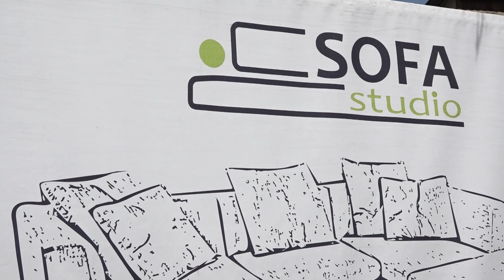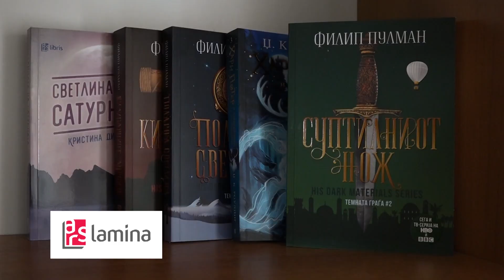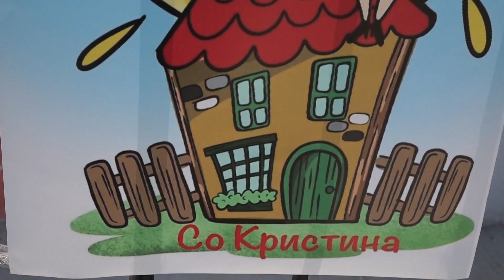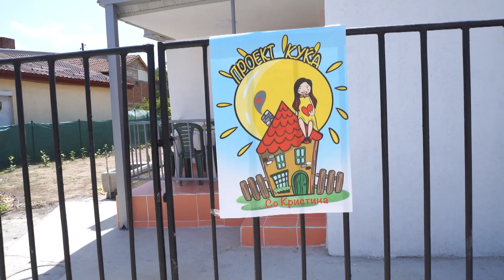Проект Куќа со Кристина - семејство Грковски (втор дел), епизода 4, сезона 1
Хуманитарен ТВ проект ,,Проект Куќа со Кристина,,
епизода 4
сезона 1
Product of : ,,Happy House production and construction,,
Supported by: Здружение за хумано-општествен развој ,,Проект Среќа,,

camera: Филип Пашоски
                Методи Лесански
монтажа: Благојче Торевски
најавна шпица: Калиопи Трпчева
музика за најавна шпица: Кристина Арнаудова и Дарко Тасев

Проектот  е финансиран од физички лица и компании, филантропи, хуманисти, и компании кои сакаат да се рекламираат во овј проект.

Секоја емисија од првата сезона е финансирана од различни извори.

Хуманитарниот ТВ проект ,,Проект Куќа со Кристина,, е проект произлезен од проектот ,,Топол дом за сите,, на здружението Проект Среќа, кој има за цел на семејства со малолетни деца, кои живеат во нехумани и тешки услови да им овозможи хумани усови за живеење а на децата да им овозможи да имаат нормални услови за физички и ментален развој, како и услови да напредуваат во образованието.
Овој проект има за цел не само да создаде топол дом за многу семејства, туку и да влее надеж кај луѓето дека хуманоста и емпатијата се живи и постојат, и дека сплотени, како општество, помагајќи си едни со други можеме да направиме големи нешта.
Проектот има за цел да ја подигне филантропијата во Македонија на повисоко ниво.

The humanitarian TV project "Project House with Kristina" is a project resulting from the project "Warm home for all" of the association Project Happiness, which aims to provide families with minor children living in inhumane and difficult conditions living conditions and to enable children to have normal conditions for physical and mental development, as well as conditions to progress in education.
This project aims not only to create a warm home for many families, but also to instill hope in people that humanity and empathy are alive and well, and that united as a society, helping each other we can do great things.
The project aims to raise philanthropy in Macedonia to a higher level.